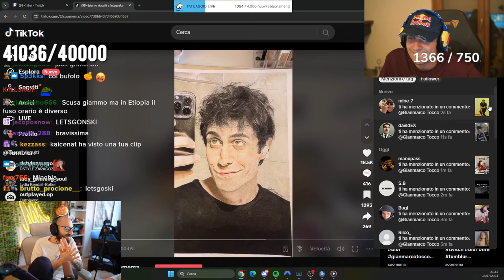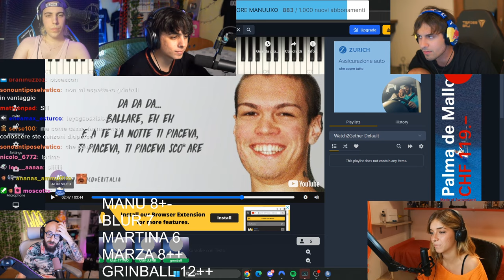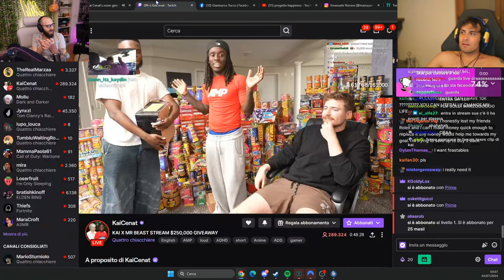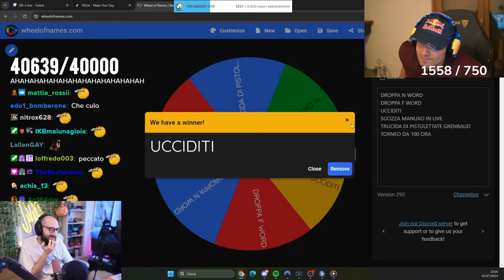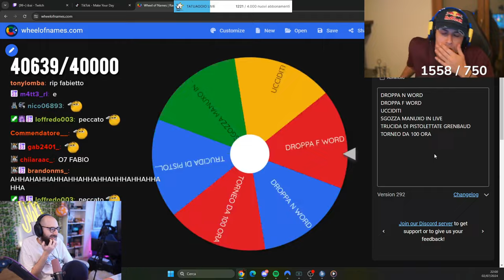COSA???????? 🤬 - BEST OF BLUR